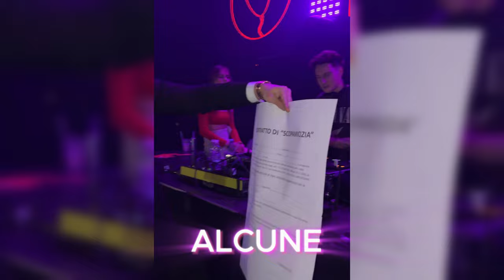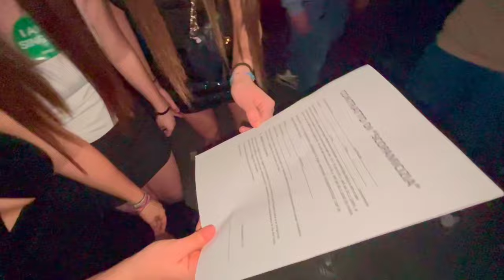COSE DA NON DIRE alle RAGAZZE in DISCOTECA (scopamici?)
Il giorno di San Valentino è il giorno degli innamorati...ma chi non è INNAMORATO?!?
Oggi il nostro eroe (ok che cringe sono io) cercherà di trovare un'anima gemella...

0:00 Entriamo in Discoteca
1:27 Frasi per Rimorchiare
2:08 Salgo sul Palco
3:29 Faccio firmare il contratto
6:47 Bacio o Schiaffo